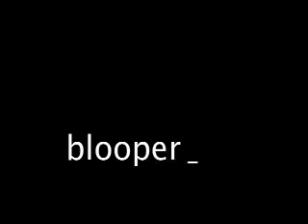Dylan's Couch - Episode Ten - The Pet Psychic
Dylan learns one of Jessica's secrets from her pet chihuahua, Penelope.